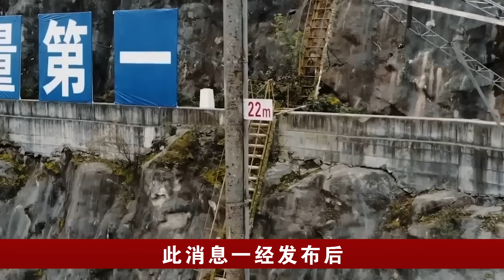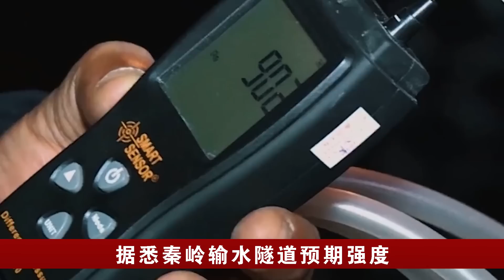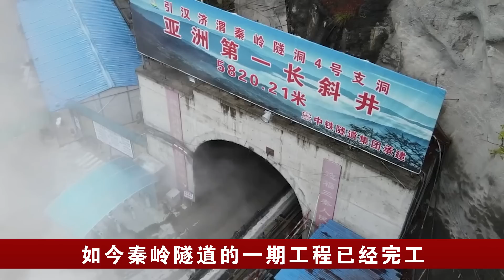中国突然向全球公开宣布，耗时8年炸穿秦岭98公里山脉，长江与黄河正式合并在一起，亿万国人沸腾全部激动流泪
近日，中国突然向全球公开宣布，耗时8年，炸穿秦岭98公里山脉，长江与黄河正式合并在一起，此消息一经发布后，亿万国人沸腾，全部激动流泪。那中国究竟是如何克服万难，修建此项超级工程呢？本期视频就让我们来详细了解一下